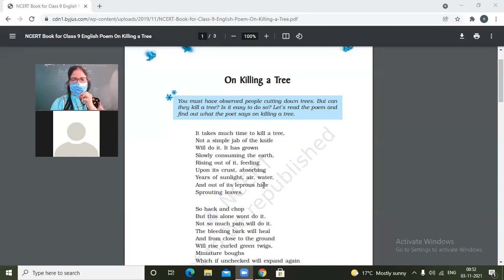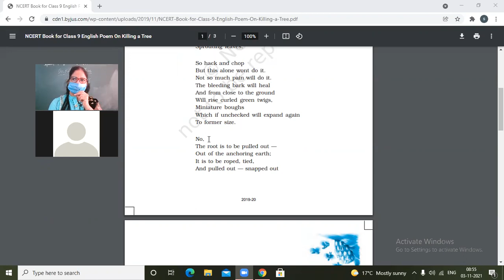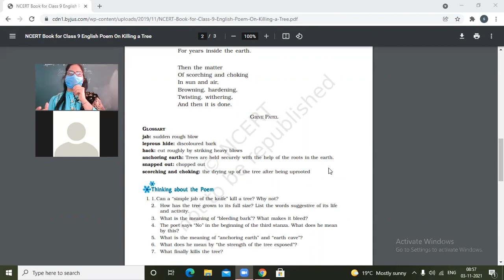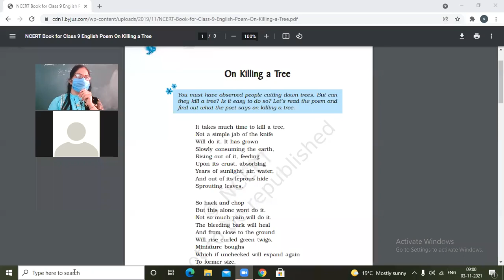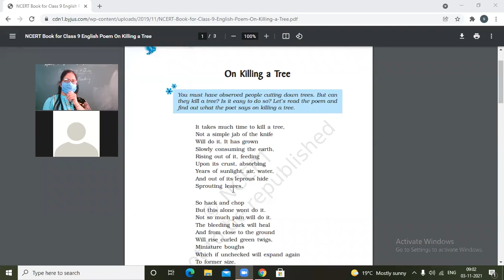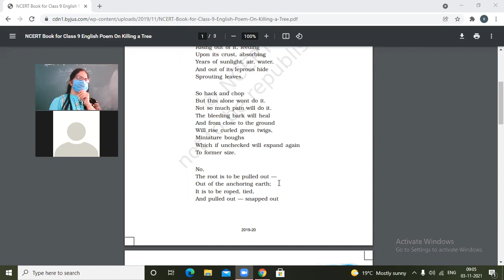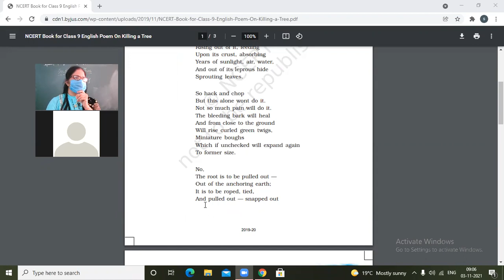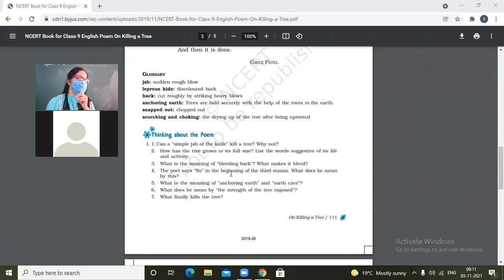3-11-2021 IX-C ENGLISH